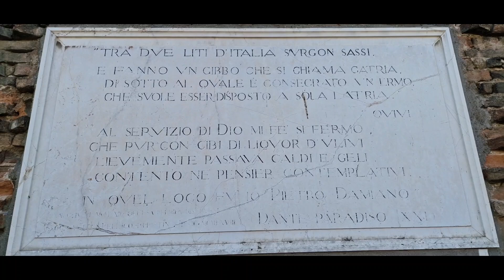Faenza, 28 juni 2024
Een korte stop in Faenze onderweg naar Ravenna.